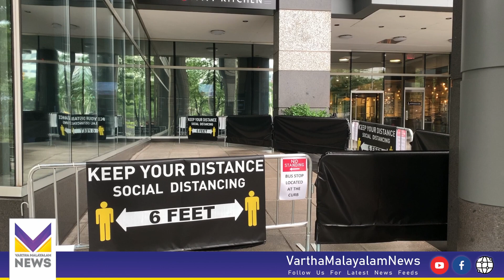മാസ്ക് ധരിക്കാതെ ഇനി പുറത്ത് ഇറങ്ങല്ലേ...പണി കിട്ടും | Mask | Kerala | Covid-19 | Kerala Latest News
സംസ്ഥാനത്ത് വീണ്ടും മാസ്ക് നിര്‍ബന്ധമാക്കി ഉത്തരവിറങ്ങി.
കോവിഡിന്‍റെ പുതിയ വകഭേദം കണ്ടെത്തിയതിനെ തുടന്ന് ദേശീയ തലത്തില്‍ നിയന്ത്രണങ്ങള്‍ ഏർപ്പെടുത്തിയിരുന്നു . ഈ നിയന്ത്രണങ്ങള്‍ പരിഷ്കരിച്ചാണ് സംസ്ഥാനം ഇപ്പോള്‍ വിജ്ഞാപനം പുറപ്പെടുവിച്ചിരിക്കുന്നത്. ആരോഗ്യവകുപ്പിന്‍റെ വിജ്ഞാപനത്തില്‍ സാനിറ്റൈസറും നിര്‍ബന്ധമാക്കിയിട്ടുണ്ട്. കേരളത്തില്‍ നിലവില്‍ ആശങ്കപ്പെടേണ്ട കാര്യമില്ല. എന്നാല്‍ ജാഗ്രത കൈവിടേണ്ട സമയമല്ല ഇതെന്ന് കണക്കിലെടുത്താണ് നിയന്ത്രണങ്ങള്‍ ഏര്‍പ്പെടുത്തിയിരിക്കുന്നത്.

പൊതു സ്ഥലങ്ങളിലും ജോലി സ്ഥലങ്ങളിലും വാഹനങ്ങളിലും മാസ്‌ക് ധരിക്കണമെന്ന് ഉത്തരവില്‍ വ്യക്തമാക്കുന്നു.

കടകള്‍, തിയേറ്ററുകള്‍ അടക്കം എല്ലാ സ്ഥാപനങ്ങളിലും കൈ ശുചിയാക്കുന്നതിനായി സാനിറ്റൈസര്‍, സോപ്പ്, വെള്ളം സൗകര്യങ്ങള്‍ ഒരുക്കണമെന്നും ഉത്തരവില്‍ പറയുന്നു. പൊതുസ്ഥലങ്ങളിലും ചടങ്ങുകളിലും സാമൂഹ്യ അകലം പാലിക്കണമെന്നും നിര്‍ദേശമുണ്ട്.

ഞങ്ങളുടെ WhatsApp ഗ്രൂപ്പിൽ ജോയിൻ ചെയ്യാൻ Official